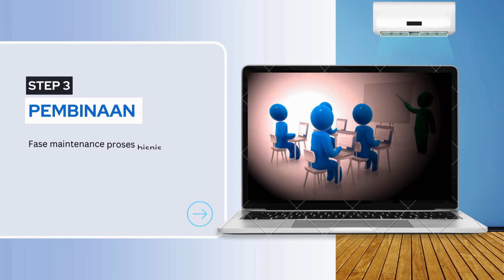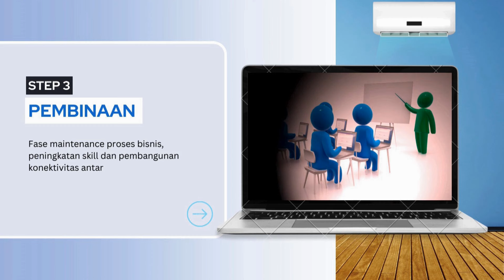Profil Teknisi AC (Master AC) Binaan Dewan Masjid DKM Al Haqqul Mubiin AHM (PT. Astra Honda Motor)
Program Pemberdayaan Ekonomi Pelatihan Teknisi AC (Master AC) sinergi antara Dewan Masjid DKM Al Haqqul Mubiin AHM (PT. Astra Honda Motor) dengan Yayasan Amaliah Astra sejak tahun 2016 s/d  2023 sebanyak 859 orang penerima manfaat yang terbantu melalui program ini. Kegiatan tersebut merupakan pertanggungjawaban dalam hal pemberdayaan ekonomi kepada masyarakat umum yang berkriteria dhuafa, miskin, terdampak PHK dan pengangguran agar meningkatkan keterampilan yang bersertifikasi.
“Program pemberdayaan ekonomi diharapkan mampu meningkatkan kualitas keterampilan SDM untuk terjun di lingkungan kerja, serta harapannya bisa merubah mustahik (penerima manfaat) menjadi muzakki mandiri (pemberi).